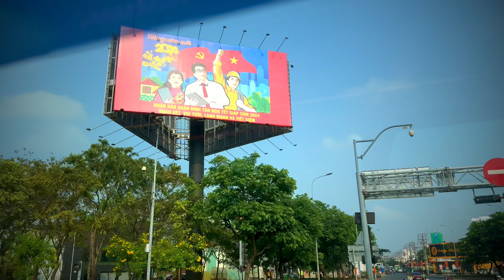Mekong Delta River Adventure In Vietnam: A Complete Tour Guide | On The Run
Join us on an extraordinary journey through the heart of Vietnam as we explore the Mekong Delta River. This video takes you on a unique river tour, showcasing the stunning landscapes, vibrant local markets, and the authentic Vietnamese culture that makes the Mekong Delta a must-visit destination.

From the tranquility of the river to the hustle and bustle of the floating markets, we dive deep into the local way of life, offering tips and insights for anyone planning to discover the hidden wonders of Vietnam. Whether you're an adventure seeker or a culture enthusiast, this Mekong Delta tour is an unforgettable experience that offers a glimpse into the soul of Vietnam.

This video concerns the Mekong Delta River Adventure In Vietnam: A Complete Tour Guide. But It also covers the following topics:

River Adventure Vietnam
Discover Mekong Delta

Video Title: Mekong Delta River Adventure In Vietnam: A Complete Tour Guide | On The Run

✅  About On The Run.

Welcome to "On The Run" with Aleks! Get into an adventure where travel meets taste, and every destination is a discovery. From bustling streets to serene landscapes, join me as I explore the world's wonders, one country at a time.

Whether savoring local delicacies or finding the best vegetarian treats, my journey is about experiencing the globe through its flavors. Let's make every trip an adventure to remember!